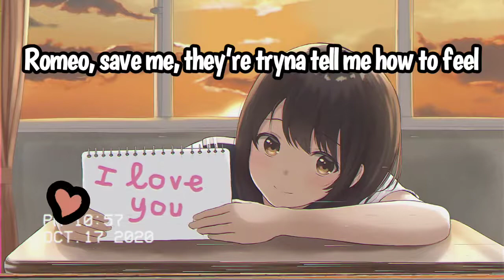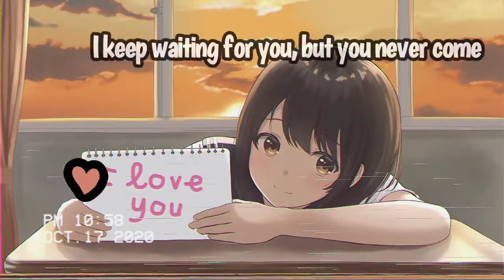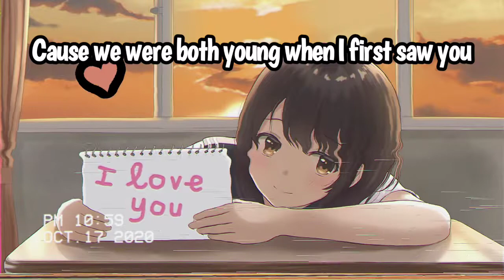Love Story❤️(KKChan)(Cover)w/ lyrics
This is just for fun guys trying out a new voice